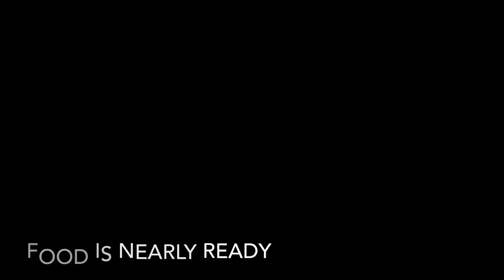Bangladesh 🇧🇩 tour/ Part 6/ Vlog 9/some activities at home 🏠